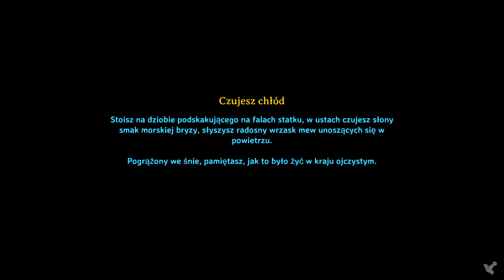Valheim .odc.7 Nie udana walka z trollem.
W tym filmie będę próbował walki z trollem.